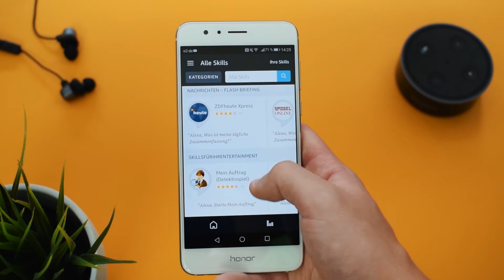Amazon Echo Dot: Spielerei oder nützliche SmartHome Ergänzung?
Wie ich den Amazon Echo Dot nach 2 Wochen Testphase fand und ob ich ihn empfehlen kann sehr ihr diesem Erfahrungsbericht.
Viel Spaß!

°Amazon Echo Dot